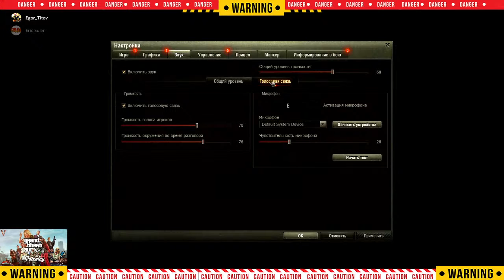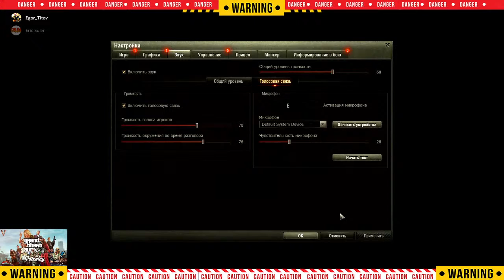GTA 5 / RolePlay / VineWood / Egor Titov / 04 01 2021